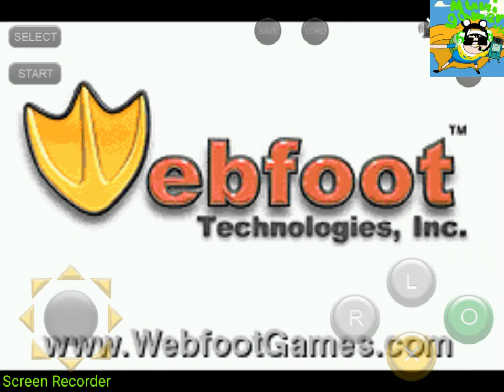Dbz buu, s fury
Soz the sound didn't record